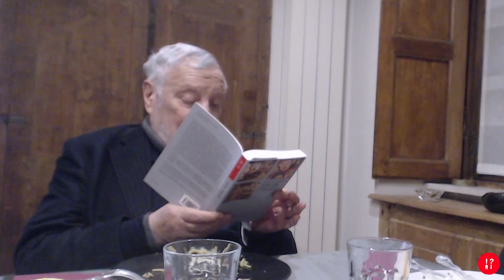LA VILTÀ, ANATOMIA E STORIA DI UN MALE COMUNE - PARTE SECONDA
È cambiata la viltà nel tempo? Questo male comune, che attraversa la tradizione culturale dell’Occidente, ha conosciuto una trasformazione nel tempo: se la «viltà degli antichi» era un attributo in prevalenza sociale, che toccava diversamente i nobili e i plebei, le donne e gli uomini, quella «dei moderni» è un attributo di natura più psicologica, è spalmata sull’intera umanità e apre a inedite dinamiche di potere della vita sociale.

Per Peppino Ortoleva, nel grande passaggio al mondo moderno, un evento storico, nel corso della Rivoluzione francese, è indice di questa grande trasformazione: la battaglia di Valmy, la prima importante vittoria della “plebe” rivoluzionaria nella guerra contro l’esercito aristocratico della Prima coalizione. La scelta tra viltà e coraggio non è più un privilegio di pochi, ma lo è di ogni essere umano, almeno nella forma di soggettività che è alla base della società borghese dell’Illuminismo, quella della “cittadinanza”.

Nel Settecento la concezione della viltà e del coraggio muta quindi in relazione a un cambiamento sociale radicale. Il romanzo, soprattutto per la figura femminile (Pamela o la virtù ricompensata di Samuel Richardson, 1740, Lady Roxana. L'amante fortunata di Daniel Defoe, 1724 e La monaca di Denis Diderot, 1780/1796), è insieme segnale e veicolo di questa trasformazione. Nella modernità, la manifestazione del coraggioso o della viltà diviene una responsabilità personale, una questione di padronanza di sé, di scelta, che dipende dalla possibilità di riconoscere il bene e il male a partire da una propria condizione interiore.

Allora, il tema etico della viltà e del coraggio, per Peppino Ortoleva, ci pone di fronte a un problema, quello della libertà di scelta (il “libero arbitrio”), o in altri termini, secondo la formula manzoniana, alla domanda: fino a che punto il coraggio uno se lo può dare? E lo fa nei termini di un principio etico, per cui non c’è bisogno di fare riferimento a valori astratti, religiosi, ma a qualcosa che esiste come condizione problematica della nostra stessa convivenza.

(2, continua)